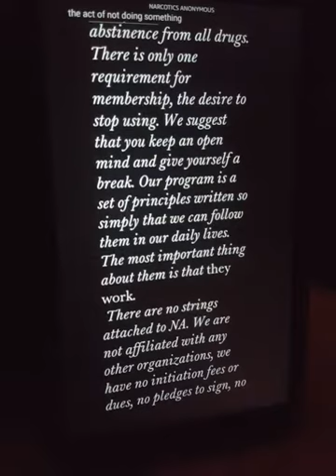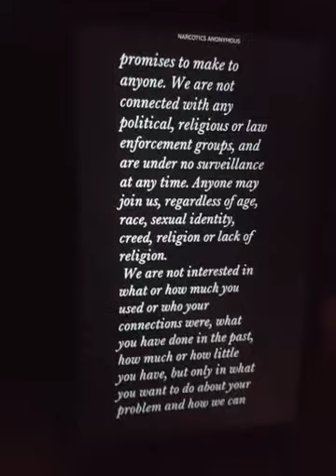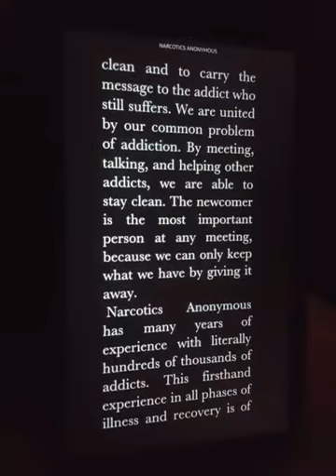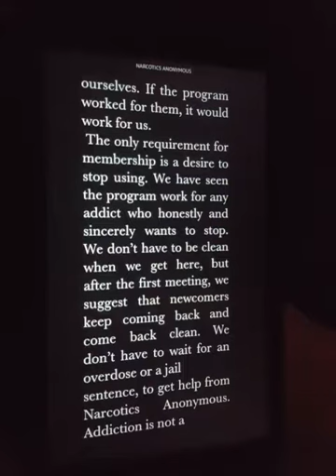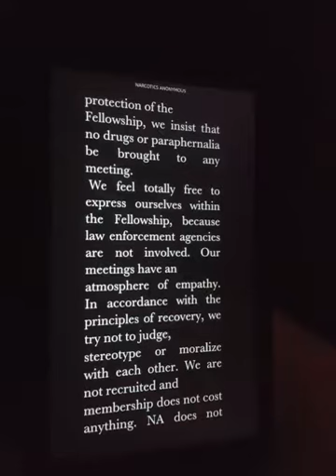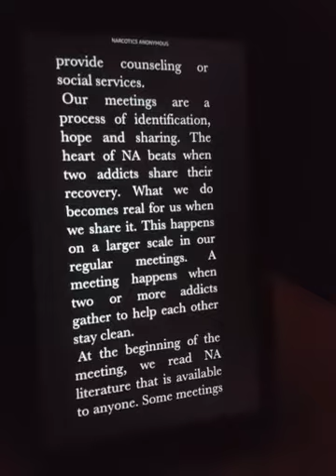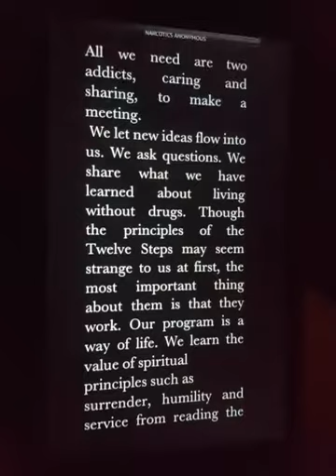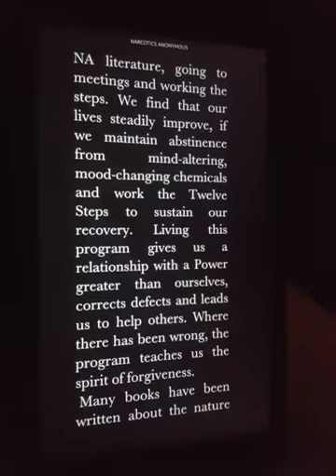NABT CHPTR 2 WHAT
Kindle tablet audio support